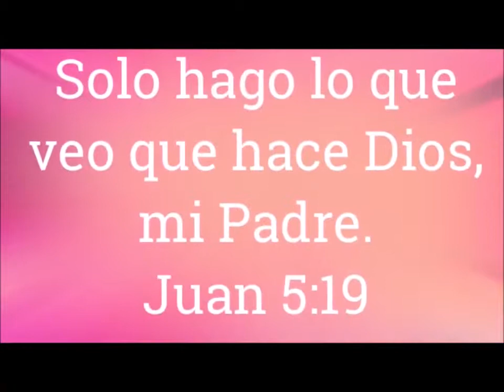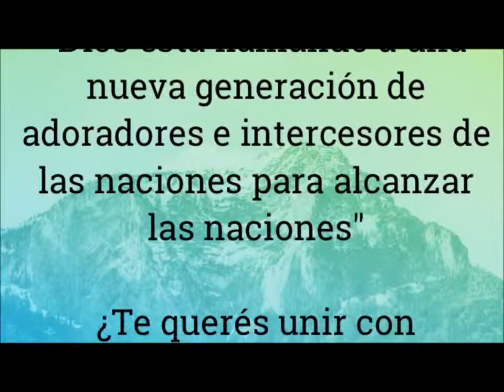JUCUM Mar del Plata Conferencia 2019